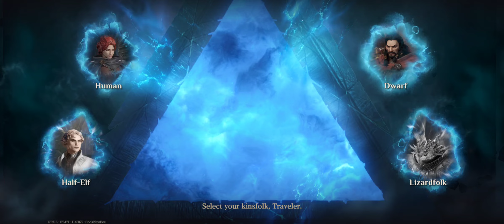Dragonheir: Silent Gods 4.16 GB | Hikayeli RPG Oyunu - (Apk)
Survival Tactics - Android Gameplay APK
Kategori: Rol Oyunu
Dil: English
Statü: Early access + APK - Data will be saved
Boyut: 4.78 GB
Internet: Online
Platform: Android

Açık Bir Dünyada Macera
Dragonheir: Silent Gods'ın açık dünyasında çok çeşitli etkinlikler ve arayışlar sizi bekliyor - hazine avlayın, karmaşık bulmacaları çözün, bir içki yarışmasına veya yemek pişirme yarışmasına katılın ve kahramanınızın hikayesini istediğiniz gibi şekillendirin.

Zar At
Zar atışları yalnızca savaşta önemli bir rol oynamakla kalmaz, aynı zamanda oynanışı geliştirir ve maceracıların hırsızlık, müzakere, içki yarışmaları ve daha fazlası gibi kendilerini içinde bulabilecekleri her duruma şans getirir.

Kahramanca Bir Takım Kur
Adenthia dünyasında, toprağı saran karanlığa karşı mücadeleye katılmayı bekleyen benzersiz yeteneklere ve niteliklere sahip 200'den fazla kahraman var. Oyuncuların en zorlu düşmanları öldürmek ve zaferlerini birlikte kazanmak için takım oluşturabilecekleri işbirlikçi bir PvE modunda arkadaşlarınız ve yoldaşlarınızla birlikte daha büyük zorlukların üstesinden gelebilirsiniz.

Stratejik Savaş
Satranç benzeri stratejinin, farklı karakter yeteneklerinin ve şansın bu turda kimin lehine olduğunu görmek için zar atarken benzersiz karışımın tadını çıkarın. Gerçek zamanlı dövüş, uygun karakter yerleşimini vurgulayarak hızlı tempolu olsa da, karakterlerinizin farklı arazilerden nasıl yararlanabileceğini bilmek, kimin galip geleceğine karar vermede çok önemlidir.

Seçiminizi Yapın Hikayenizi Şekillendirin
Adenthia'nın büyülü yüksek fantezi açık dünyasında, Seçilmiş Kişi kılığına girecek ve çoklu evrenin her köşesinden maceracılarla birlikte üç başlı zalim ejderhaya karşı savaşacak, eski mağaraları keşfedecek ve sırları çözeceksiniz. Kendi hikayenizi oluştururken her seçiminiz önemlidir.